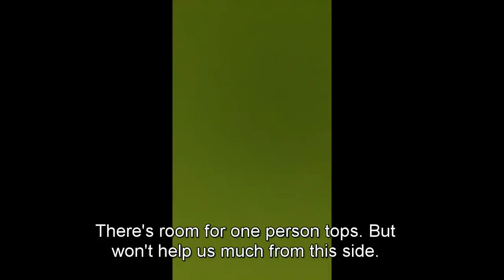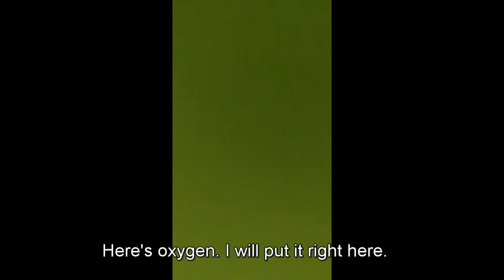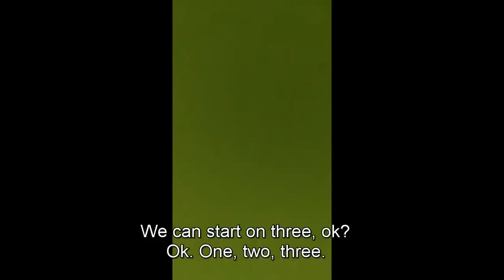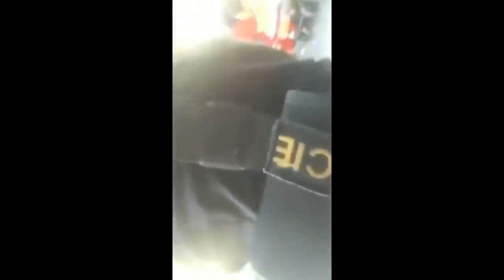UN-EDITED: Girls Livestreaming Fatal Car Accident on Facebook | English Subtitles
Extremely bizarre video captures a fatal car crash resulting in death of a driver. Starting with only five online viewers, a few hours

later the video went viral in the Czech Republic.

JUL 6 2017, OBRNICE, CZECH REPULIC:
Two Czech girls were livestreaming their trip to their hometown. Both girls were enjoying their ride, singing a song

(containing dirty lyrics), complaining about not having boyfriends and encouraging boys to join them. Nikola Vorlova in the passenger's

seat, who was holding her phone and livestreaming, was telling viewers how Nikola Barabasova, the driver, had drived at 180 km/h on

their way to Most earlier that day. A few minutes before the crash, Nikola Barabasova was on the phone with her grandma. Trying to reach the maximum speed, Nikola Barabasova lost control of her car and crashed into a bus stop. The phone fell on the back seat and kept livestreaming after the crash.

The emergency services arrived 10 minutes later. Nikola Barabasova was transported by helicopter to the hospital where she later died. Nikola Vorlova was injured but released from hospital a few days later.

The video contains English transcript.